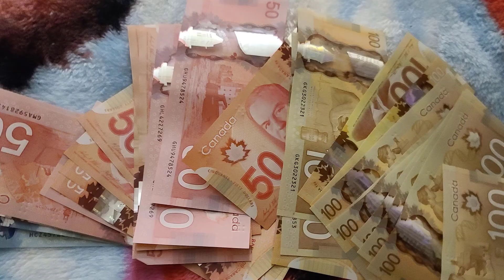SERIE 4 La collecte jo clé mécanique diesel